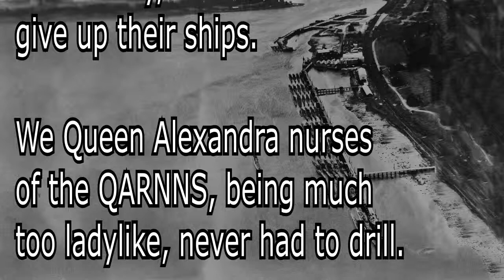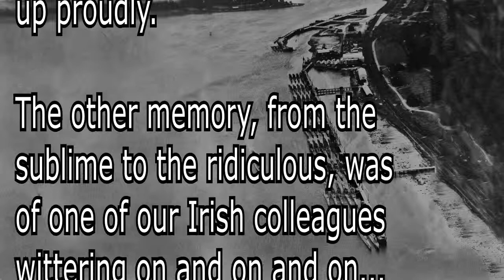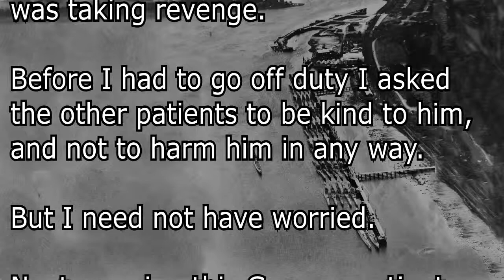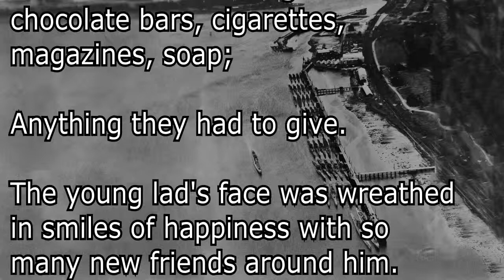VE-Day 1945, LondonDerry, Eyewitness - U-Boat Fleet Surrenders; German patient arrives at Hospital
14th May 1945, soon after the excitement of VE-Day, ending World War 2 in Europe, a QARNNS nurse witnesses the German U-Boat Submarine Fleet surrender at HMS Ferret, Lisahally, Londonderry.

Then, amidst reports of wartime horrors, a young German submariner arrives at our Royal Naval hospital. Here's what happened next...

An extract read from our eyewitness book: "Hemyock Memories of World War II 1939-45," now available worldwide on Amazon Kindle.

Image: Surrendered U-Boat Fleet at HMS Ferret, Lisahally, 12 June 1945: Nine, 21 class (1600 tons carrying 23 torpedoes); four, 9 class (500 tons); thirty nine, 7 class (also 500 tons: A total of fifty two German U-boats.

New Version. This video replaces the version spoken by a computer program.

All proceeds from these Kindle books go to the Blackdown Support Group charity, which helps the frail & elderly of the Hemyock area.